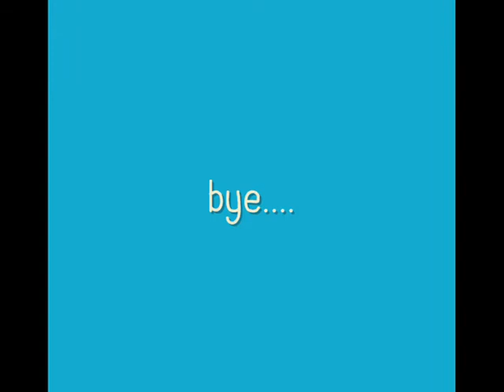นอนกับพี่อ่างน้ำ